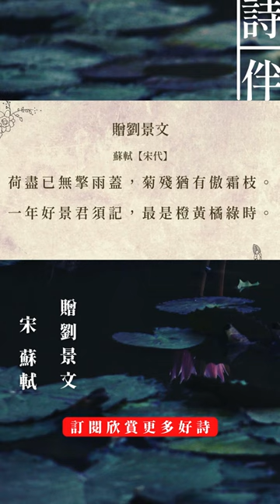詩伴 讀詩【贈劉景文】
@詩伴 Poetry Time For You   詩文朗誦。朗誦人：Liz。

留言把你最喜歡的古詩詞告訴我，我會找時間念給你聽！

  【詩外】工夫在詩外。製作人 Solomon 和撰稿人 Liz 和大家一起聊詩歌之外的有趣話題和故事。

[Video Footage]  All video footage is licensed through various stock footage websites. This includes pixabay, coverr.co, Artgrid, Storyblocks, FilmPac, and other stock footage websites.